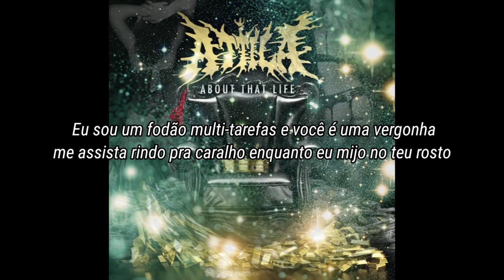Attila - Callout (Legendado)